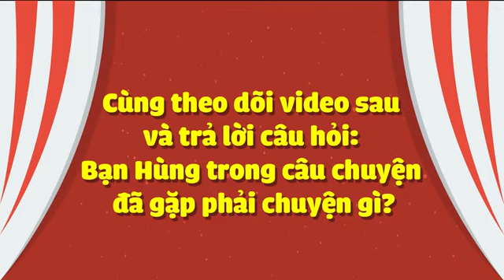POKI Phòng tránh nguy cơ bị bắt cóc Kỹ năng sống POKI 360p